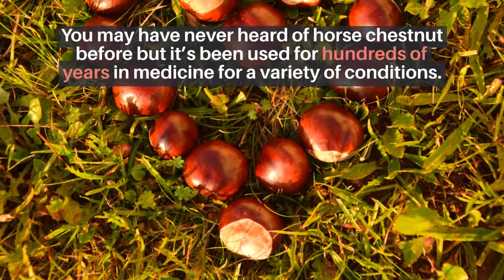What is Horse Chestnut? It’s Surprising Uses & Benefits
Though the name is deceiving, horse chestnut isn’t a chestnut at all.

The horse chestnut tree is part of a completely different family that’s native to the Balkan peninsula, though it now grows throughout the world. These trees can live to be over 300 years old and grow to be about 130 feet tall.

They have small, green, spiky pods with dark brown, nut-like seeds inside. It gets its name because the stem looks like a horseshoe when the leaf breaks off. Also, it was thought to help horses with coughs.

Atrantil!

Atrantil™ is a digestive supplement providing relief from bloating, abdominal discomfort, and change in bowel habits.